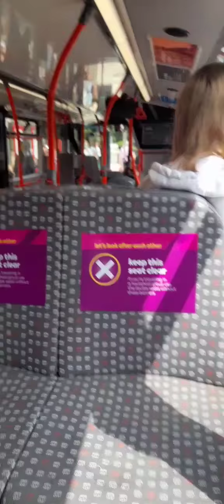M3 Bus Centre to Hambrook 02 July 2021